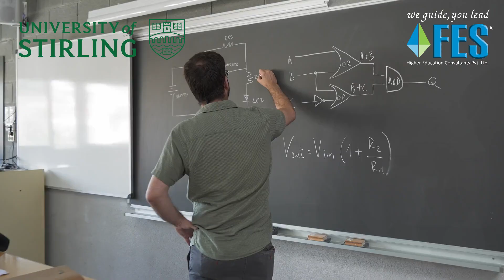FES Consultants | Reasons to Choose University of Stirling | UK | Study Abroad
How about studying in Scotland, UK? University of Stirling, nestled in Scotland, offers a vibrant student life and world-class teaching facilities. With a range of scholarships available, studying at Stirling is an opportunity not to be missed. Apply now for September 2024 Intake.

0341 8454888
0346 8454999